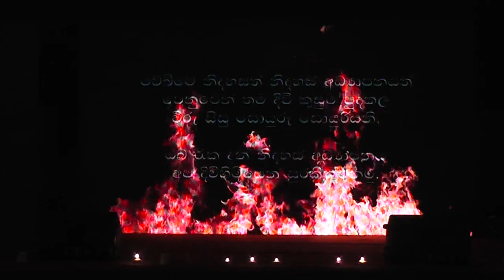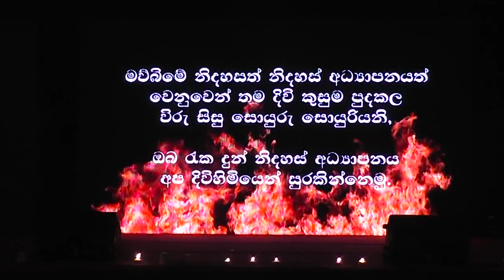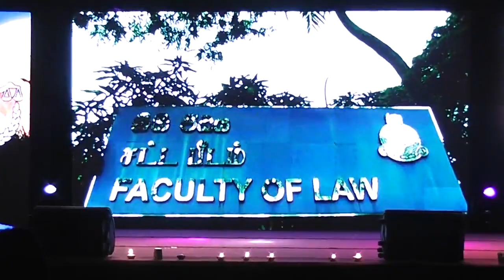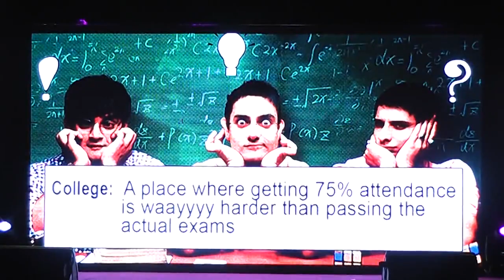University of Colombo - Faculty of Law Fresher's Welcome Party 2018 (social party) Part 1